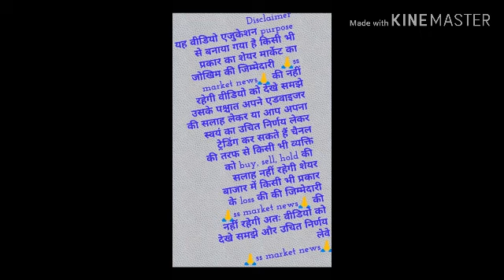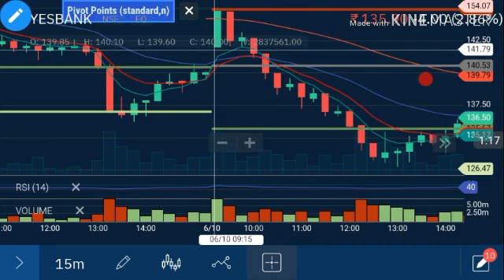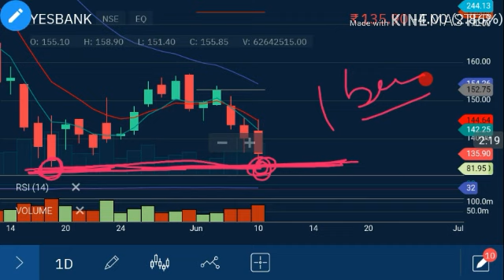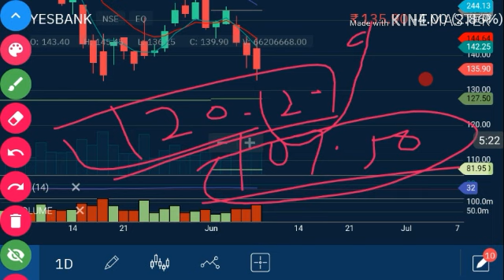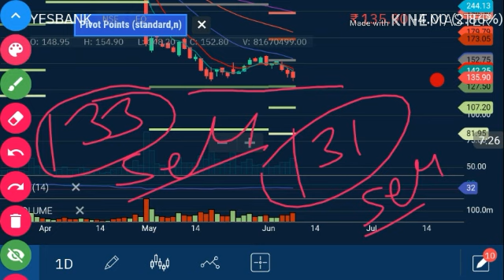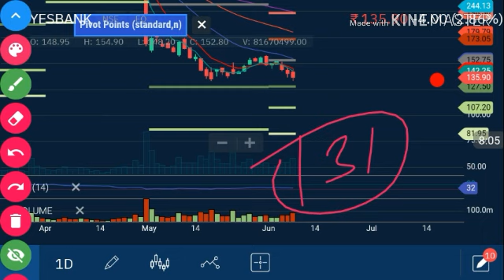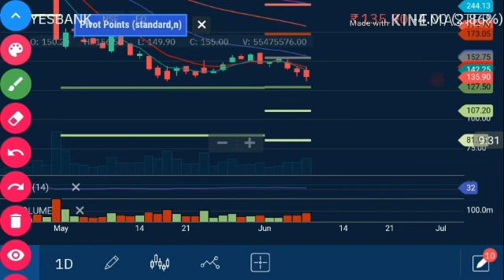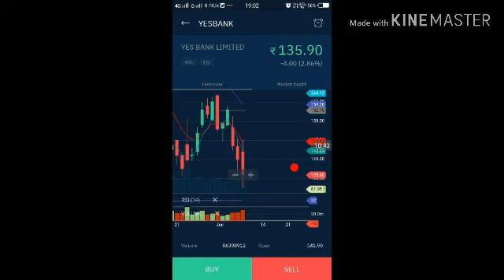Yes bank turning point आ चुका है